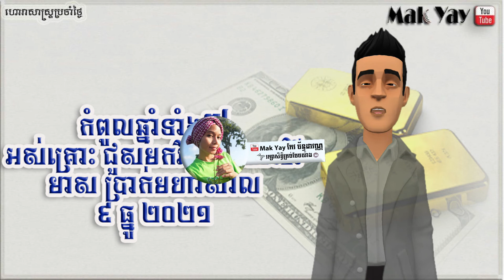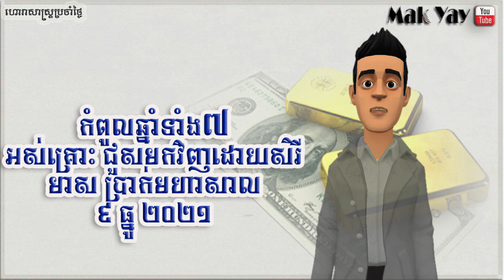រាសីឆ្នាំ​ទាំង​៧ ថ្ងៃ​​ព្រហស្បតិ៍ ៩ធ្នូ២០២១ | 7 year lucky 9 December 2021 horoscope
-រក្សាសិទ្ធិគ្រប់បែបយ៉ាង